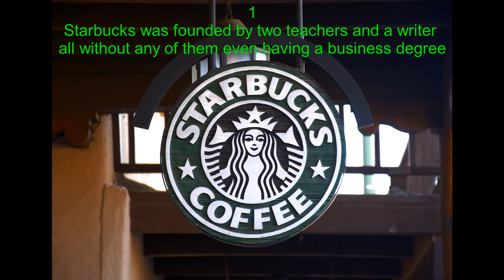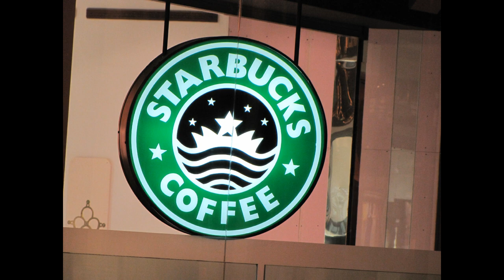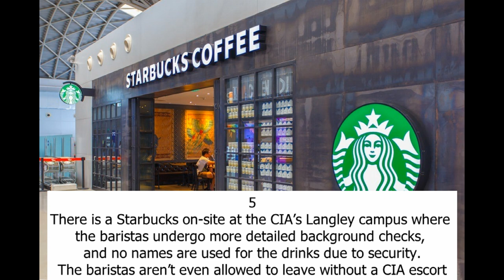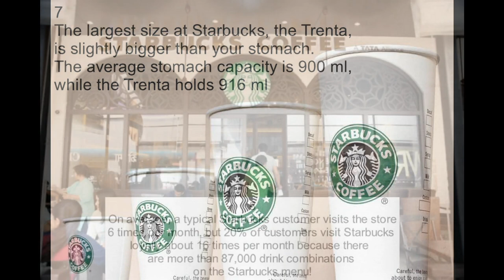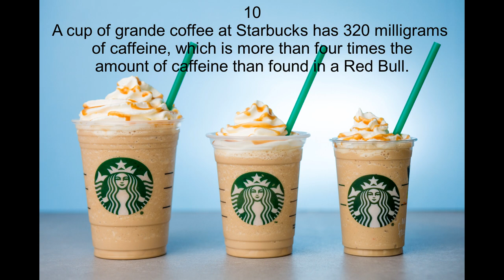10 Amazing facts about Starbucks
Starbucks Corporation is an American coffee company and coffeehouse chain. Starbucks was founded in Seattle, Washington, in 1971. As of early 2019, the company operates over 30,000locations worldwide.